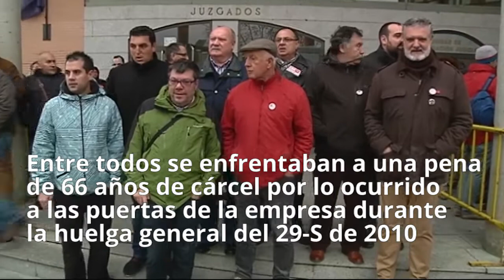Absueltos los 8 de Airbus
El Juzgado de lo Penal número 1 de Getafe ha absuelto a los ocho sindicalistas de Airbus, acusados de delitos contra los derechos de los trabajadores, atentado y lesiones, por los que se les pedía una pena de más de sesenta años de cárcel, por los hechos acaecidos durante la huelga general de 2010 a las puertas de la empresa Airbus.

Más información en bez.es